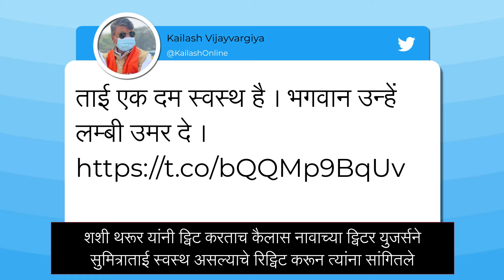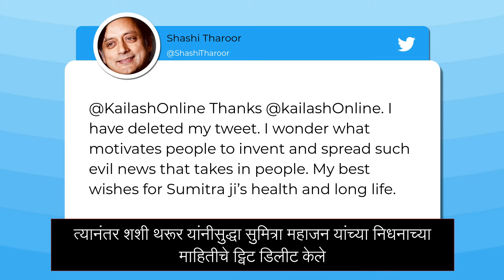Sumitra Mahajan Admitted In Indore Hospital: सुमित्रा महाजन यांच्या निधनाचे शशी थरुरांकडून ट्विट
माजी लोकसभा अध्यक्ष सुमित्रा महाजन यांच्या निधनाची बातमी सांगत काँग्रेस नेते शशी थरूर यांनी एक ट्विट केले. त्यानंतर सुमित्रा महाजन यांच्या मृत्यूची बातमी सोशल मीडियावर व्हायरल झाली. मात्र ही बातमी खोटी असून सुमित्रा यांची तब्येत ठीक आहे. जाणून घ्या याबद्दल अधिक माहिती.